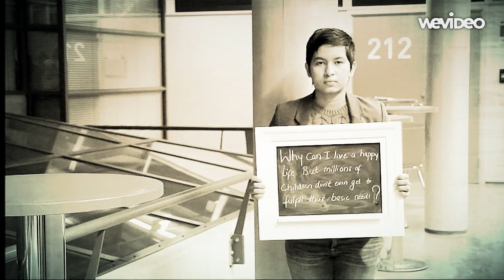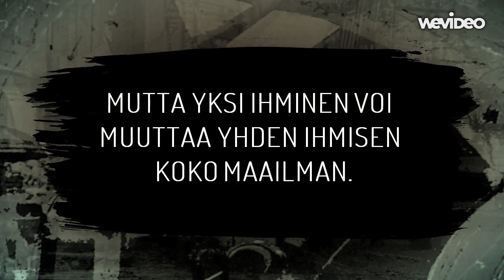Lappeenrannan Planin Vapaaehtoiset: Miksi?